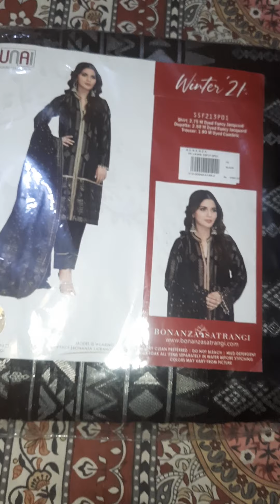dish porani but sub ki har dilaziz karahi ?aur meri winter shopping list